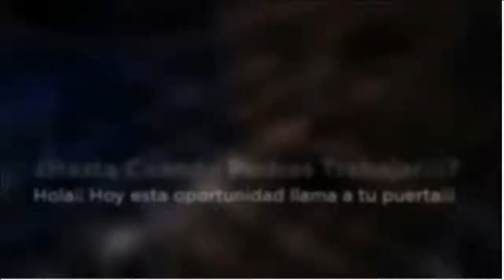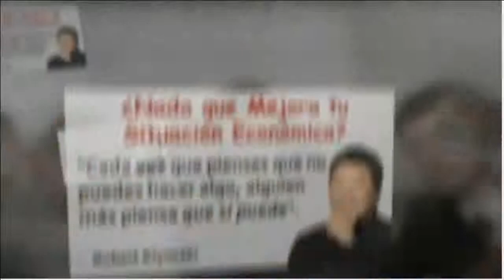Cuentame de que te Quejas | Negocio desde la Casa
Cuando nos quejamos tanto debemos de ver todas las oportunidades que tenemos a nuestro alcance de las cuales no tomamos ninguna, para mejorar nuestar calidad de vida.